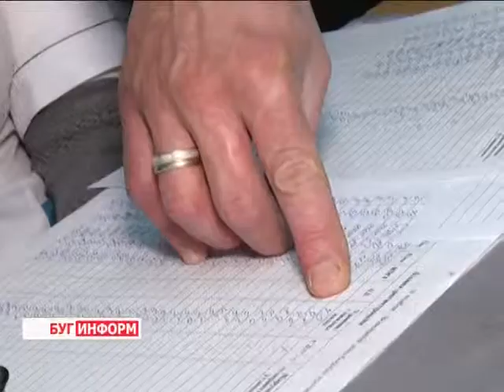2014-11-14 г. Брест. Акция, ко Дню профилактики сахарного диабета. Телекомпания Буг-ТВ.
Акция, приуроченная ко Дню профилактики сахарного диабета.
14-ого ноября  - Всемирный день борьбы  против диабета, заболевания, обусловленного абсолютным или относительным дефицитом инсулина в организме. Накануне этого дня в в областном центре, впрочем, как и во всех городах Беларуси, прошли расширенные акции, подготовленные в центрах здоровья, учреждениях аптечной системы.
Именно в этот день можно  на бесплатной основе измерять уровень глюкозы в крови, проверить холестерин, получить консультацию у доктора, как правильно себя вести при наличии первых симптомов различного рода болезней. Но, самое пристальное внимании уделялось людям, имеющим предпосылки к заболеванию сахарным диабетом. Очень жаль, что количество  людей, страдающих этим недугом,  растет.